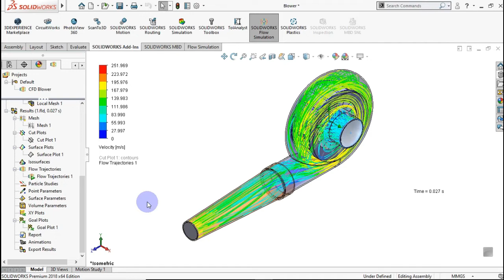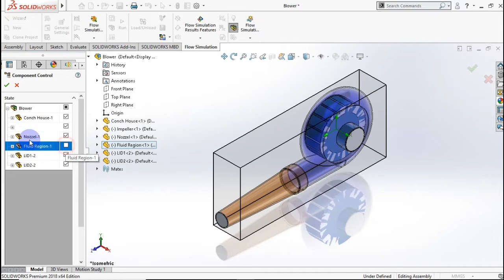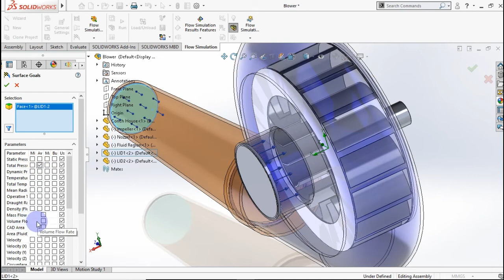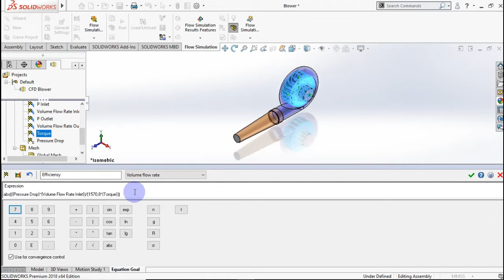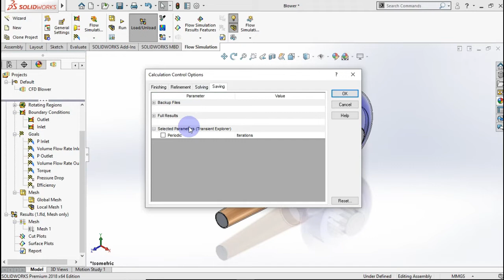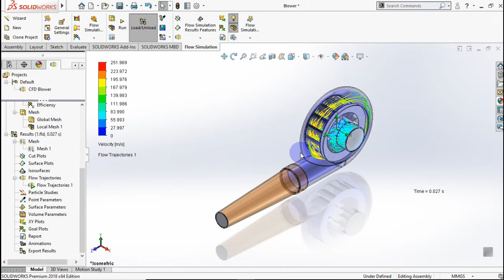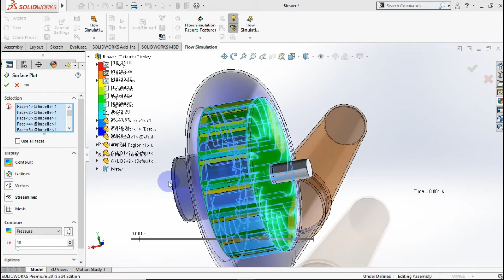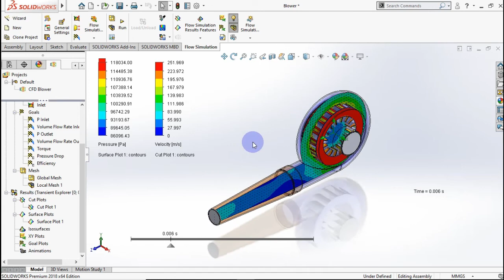CFD Analysis Blower use Solidworks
In this video i show you how to Analysis CFD Blower in Solidworks.